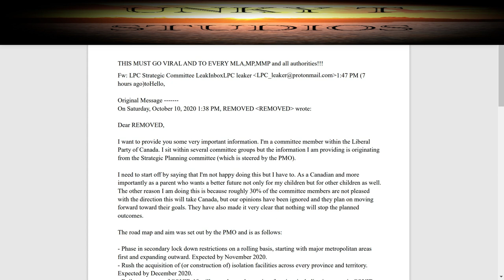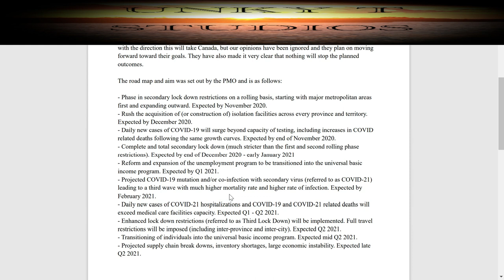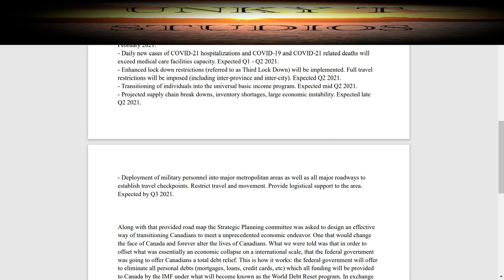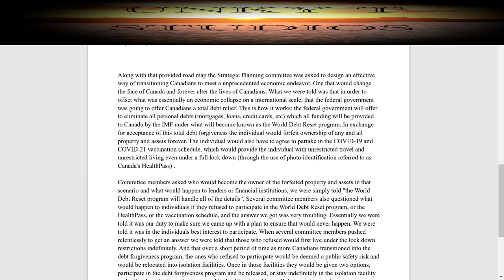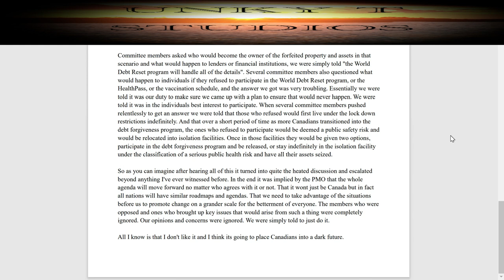WATCH BEFORE BOOBTUBE TAKES THIS DOWN!! Canada's Communist takeover! It is real!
This document asserts the systematic destruction of Canada and the Canadian way of life!!  The communist takeover of Canada is real and it is underway!!  Don't think this is isolated to just Canada.  It will be universal!  Including America.  Especially if the corrupt dems get into power.  That must be stopped at all costs!  Not just the prez, but the house and senate need super majorities to be protected from these commies.
for more information and updates.
A special thanks to Christopher James for all the years of work that he has put into learning how to get our rights and freedoms back!

Please share the HELL outa this video!  Everyone needs to know this information and what is about to happen to almost every previously free country in the world!
There are tons of them with a lot of entertainment hours for your amusement and knowledge.
Unky T